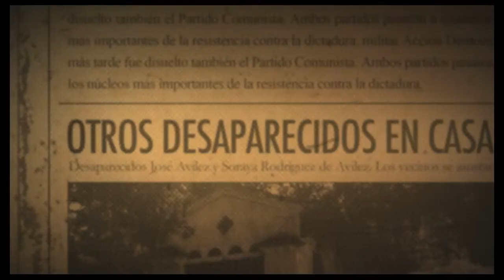Дом в конце времен — Трейлер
«Единственная причина для существования времени — чтобы всё не случилось одновременно» (с) А. Эйнштейн

Дульче, осужденная за убийство мужа 30 лет назад, выходит из тюрьмы и возвращается в проклятый Дом, где было совершено страшное преступление. Загадочное Нечто за все эти годы и не думало покидать Дом. Дульче предстоит разобраться, что же на самом деле кроется в стенах таинственного места, где по легенде скрываются духи, которые могут останавливать ход времени…

Страна: Венесуэла
Режиссёр: Алехандро Хидальго
В главных ролях: Рудди Родригес, Гонсало Куберо, Росмель Бустаманте, Гильермо Гарсия